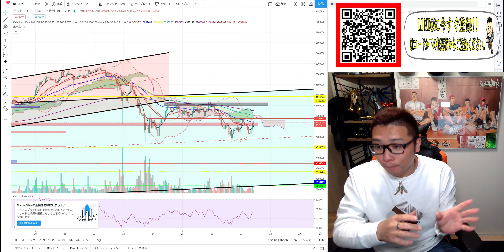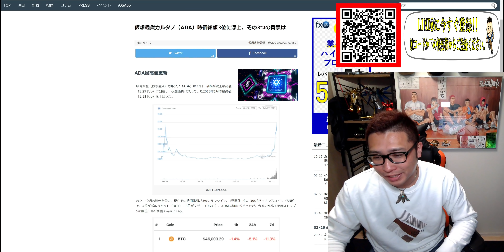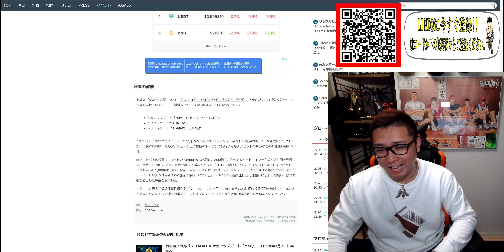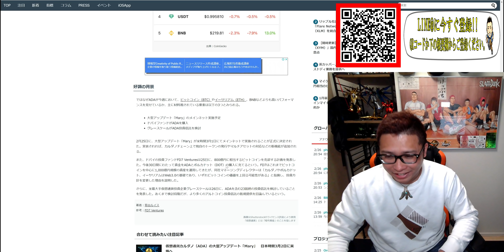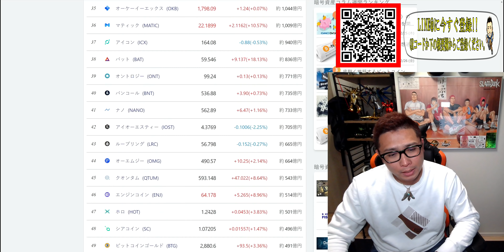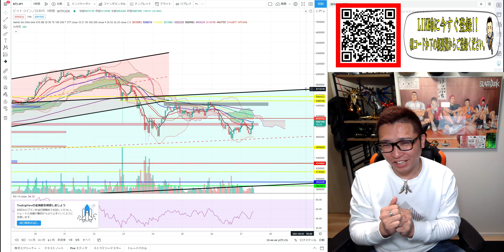【ビットコイン＆イーサリアム＆リップル＆カルダノ】ADA時価総額３位浮上!!なぜ注目されているのか??BTCダブルボトム形成で上も見える!?